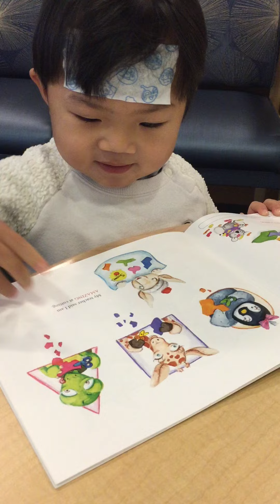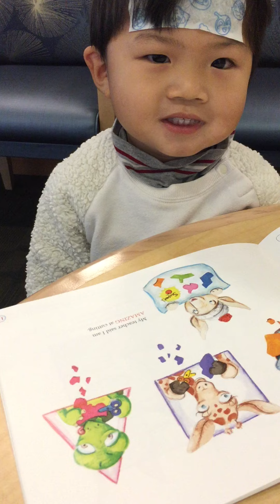doctor's office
121916_2 years 5 months @ Sunnyvale, CA